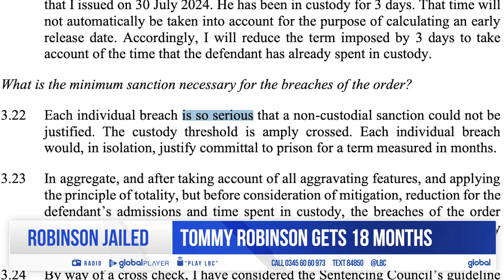Tommy Robinson jailed for 18 months | LBC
Tommy Robinson has been jailed for 18 months after admitting 10 breaches of a High Court libel order.

The 41-year-old activist appeared at south London's Woolwich Crown Court on Monday after failing to appear at a previous contempt hearing for repeating false allegations against a Syrian refugee.

Robinson, real name Stephen Yaxley-Lennon, handed himself in to police in Folkestone, Kent, on Friday.

Speaking during sentencing, the judge warned supporters in the courtroom to remain silent as he read out his closing remarks.

Labelling Robinson's actions a "blatant breach" of libel restrictions, he told Robinson that "nobody is above the law".

"A non custodial sentence cannot be justified," confirmed the judge, before handing down the 18 month sentence.

Robinson's comments came despite a 2021 High Court order being in place, banning the activist from repeating the allegations against the refugee who sued him.

LBC is the home of live debate around news and current affairs in the UK.